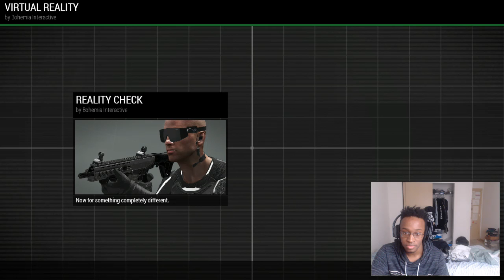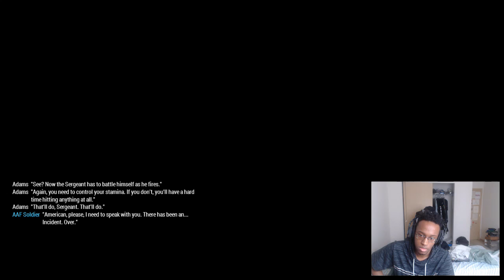ARMA 3!!!!!!!!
In this video I will be finally setting down and playing Arma 3 on PC.